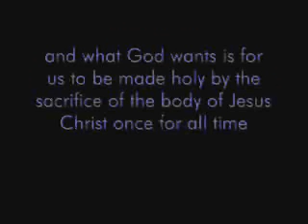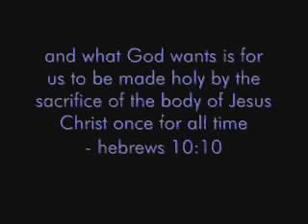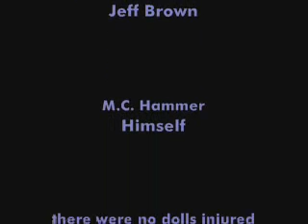Untouchables 2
The importance of reaching out to those around you. And the truth about real holiness.